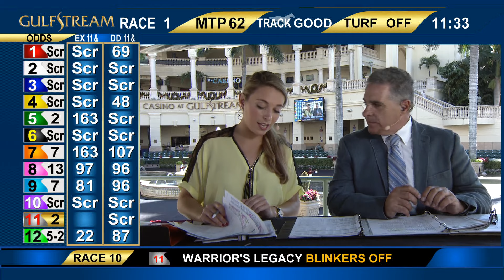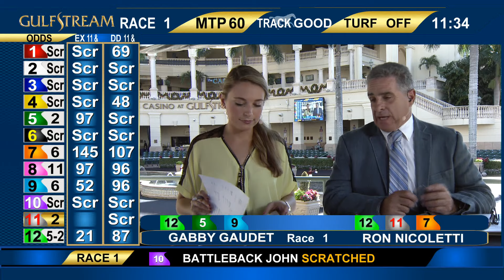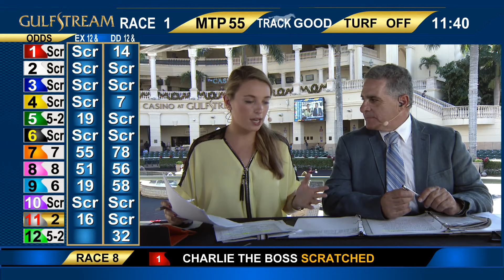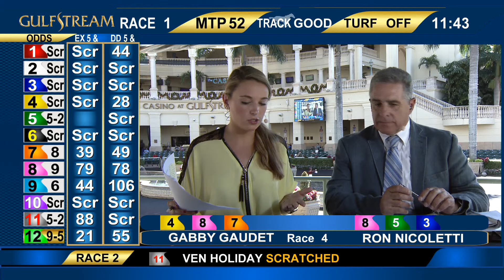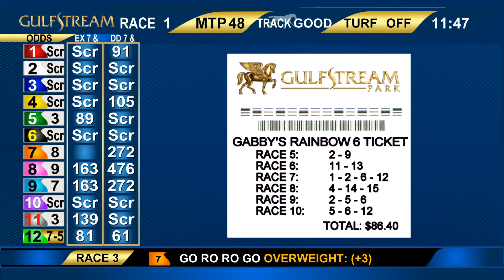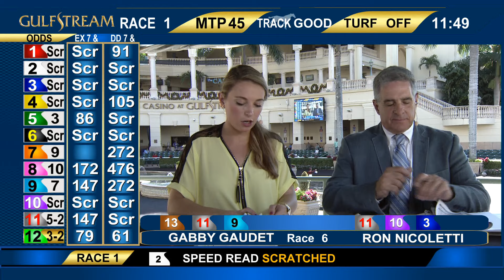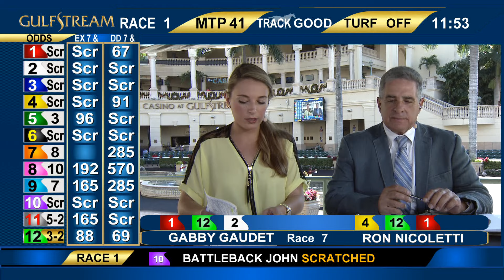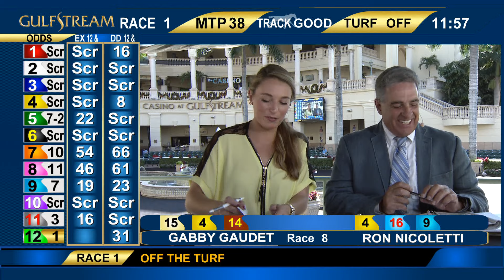Gulfstream Park Handicapping Show | December 11, 2015